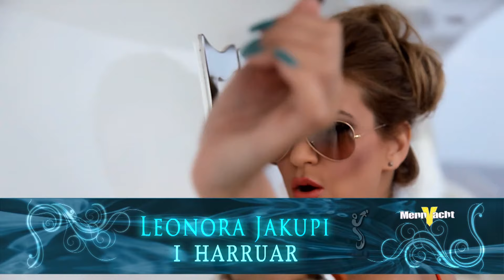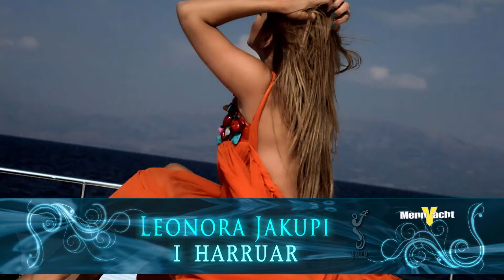Leonora Jakupi - I harruar (Official)